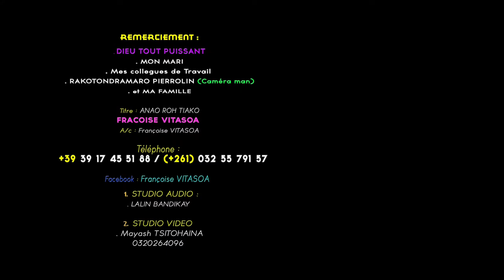SOAZY - Anao Roh Tiako (Clip Officiel par Mayash. Studio)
Nouveau clip du 07/06/2018
Artist : SOAZY
Titre : Anao Roh Tiako